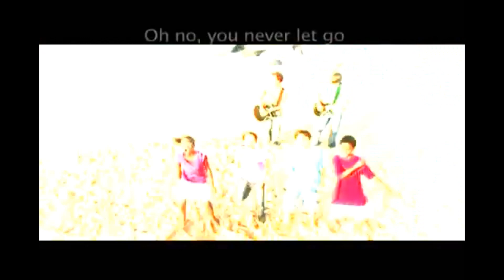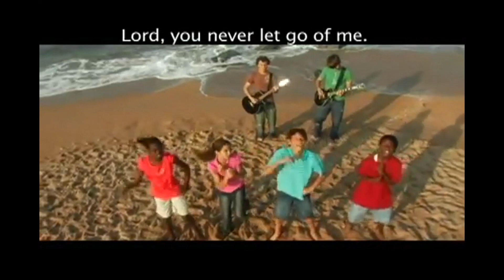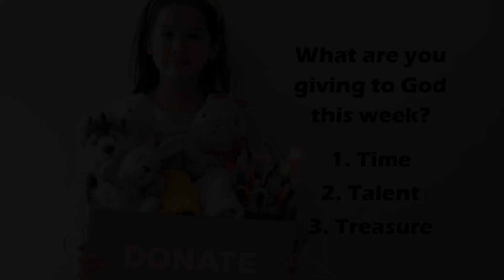DSS 11 13 22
Welcome to SCAC's Elementary Children's Digital Sunday School!

We have started "in person" elementary children's services, but we understand that some families may not be ready to return to "in person" services, therefore we will continue to have the weekly Digital Sunday School available for your elementary children.

Parents, you are welcome to play this video for your children while you are watching the Sunday Worship sermon. Or, you can watch this video together. The upcoming Digital Sunday School normally will be available a few days before Sunday so you can arrange when you want your children to watch it.